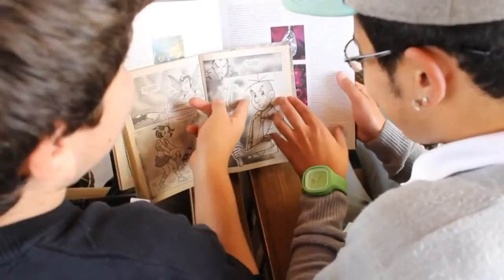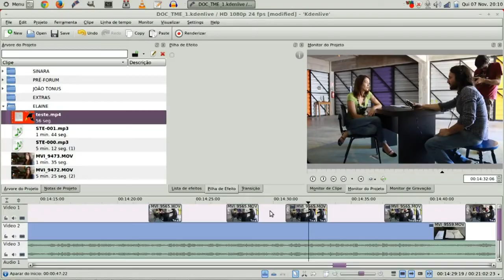Os Pontos de Cultura de Caxias do Sul (documentário, 2013)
Documentário produzido pelo Núcleo Audiovisual TME (Teatro Moinho da Estação, atual NAV), com direção e produção de Breno Dallas e Felipe Gue Martini, e idealização de Sinara Suzin. Um registro histórico da atuação dos pontos de cultura do município de Caxias do Sul no início do anos 10.